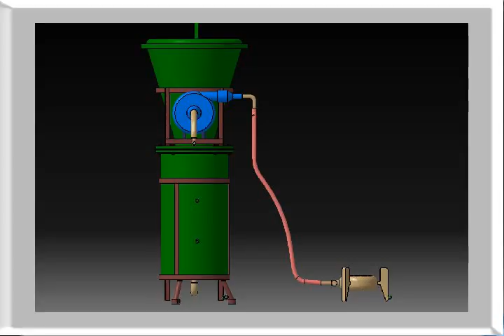Synergy Innovation:Smart Carbonless Cooking Gassifier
The world is facing grave problems-energy crisis, Environment pollution. This made people to focus their attention on sustainable energy resources. Biomass technology is a right option in these regard Because of its renewable, abundant and environmental friendly in nature. Various Biomass conversion technologies are available. Because of relative advantages associated with gasification, generally gasification technology is adopted. Technology which converts the bio mass (Moisture content-12% to 20%), Compressed sugarcane, agricultural residue ,etc. to a combustible gas known as producer gas. Producer gas comprised carbon monoxide (co), Hydrogen (H2) & traces of methane(CH4). Producer gas can be used for cooking purposes, to run internal combustion engines (Both compression and spark ignition) can be used as substitute for furnace oil in the direct heat application & can be used to produce, in an economically viable , Methanol and extremely attractive. Being very impressed from the idea that – “going  for a project which will serve human beings in future”, we sorted ”” As ourdream. these in turn will also minimize heavy consumption of fossil fuels. This project of a alternative method how to start carbonless cooking system without polluting our surroundings & reuse, recycle carbon collected from the process.

Design by Mr.Sandeep Ojha.